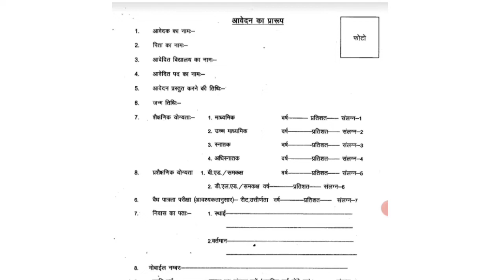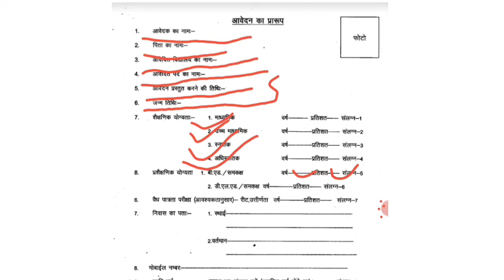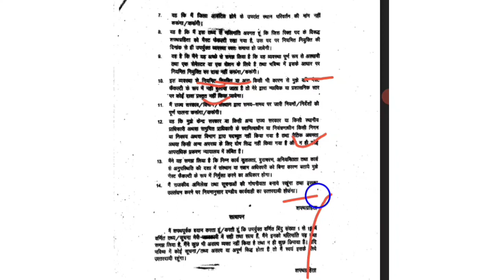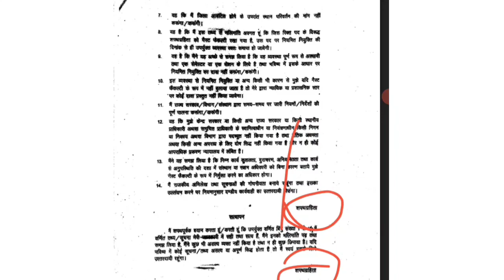Vidya sambal yojana 2022 form kaise bhare | विद्या संबल योजना फॉर्म केसे भरे